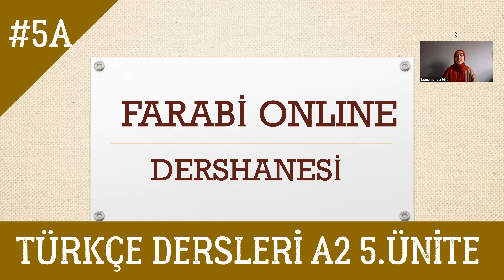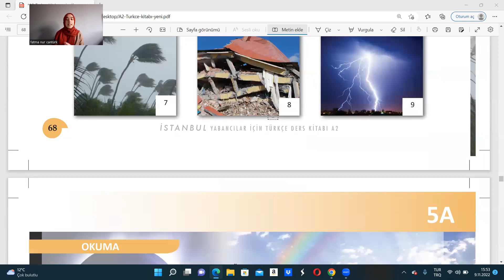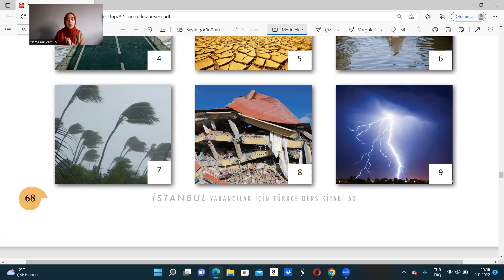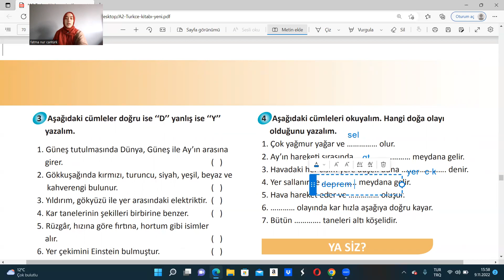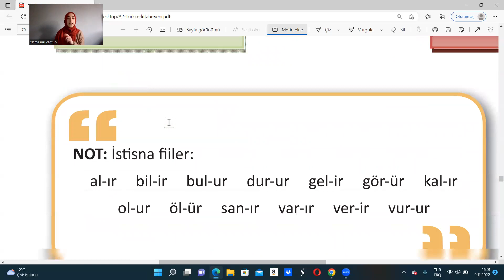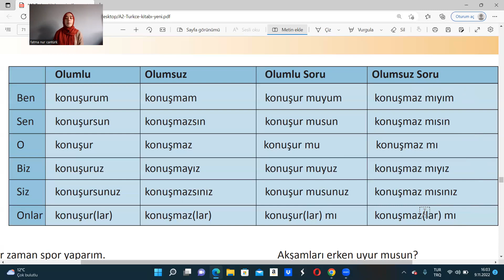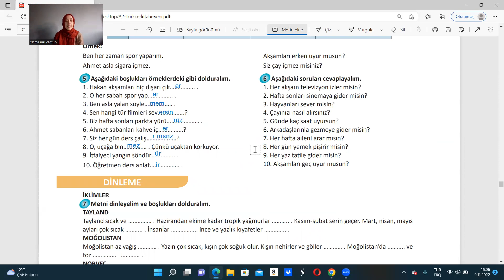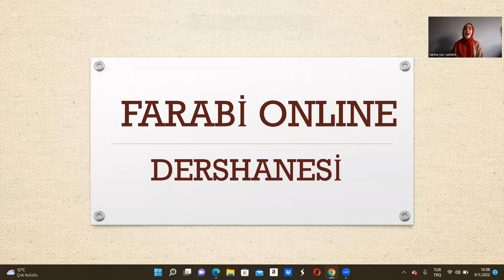TÜRKÇE DERSLERİ A2 KİTABI 5.ÜNİTE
ئەسسالامۇ ئەلەيكۇم ئەزىز تورداشلار. تۈرۈكچە دەرسلىكىمىز داۋام قىلىۋاتىدۇ.
تېخىمۇ كۆپ قېرىنداشلارنىڭ پايدىلىنىشى ئۈچۈن يوتۇبى قانىلىمىزنى تارقىتىپ قويۇڭلار. دەرسلىكىمىزنى ياقتۇرغان بولسىڭىز قانىلىمىزغا ئەزا بولوشنى ۋە ياقتۇرۇش كۇنۇپكىسنى بىسىشنى ئۇنۇتماڭ.
دەرسكە قارتا پىكىر-تەكلىپ ياكى سوئالىڭلار بولسا ئىنكاس رايونىغا قالدۇرساڭلار بولىدۇ.

ھىساپلىرىمىزغا ئەگىشىشنى ئۇنۇتمىغايسز.